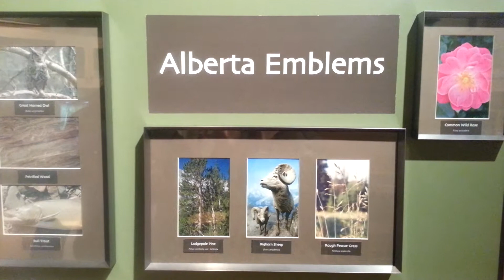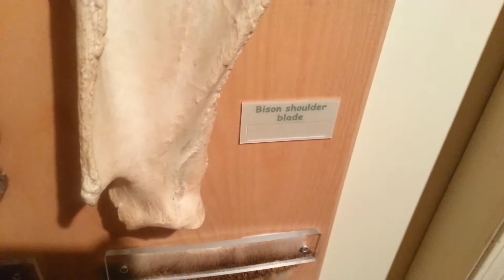Royal Alberta Museum - Alberta Emblems, Fish, Frogs in Jars, Beaver Tail